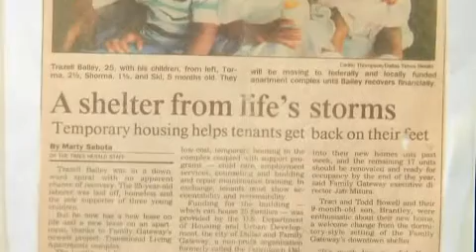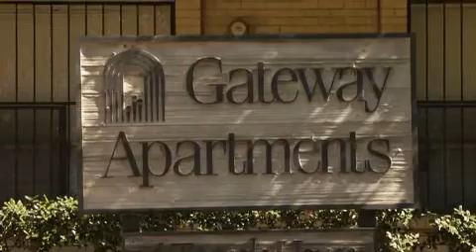Family Gateway 2011 Appeal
When a child is homeless, it is not by choice.  Family Gateway provides housing and comprehensive services to homeless families with children. Our programs focus on the needs of children and their parents, empowering them to move from their current crisis back to self-sufficiency.

This video was produced for Family Gateway by CM Productions, Inc. for their Celebrity Waiter Luncheon benefit in September 2011